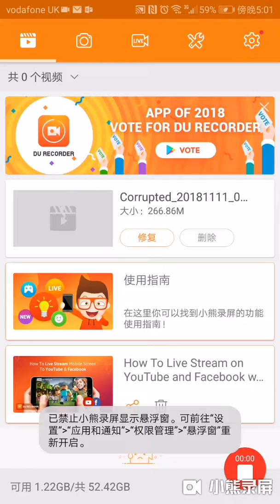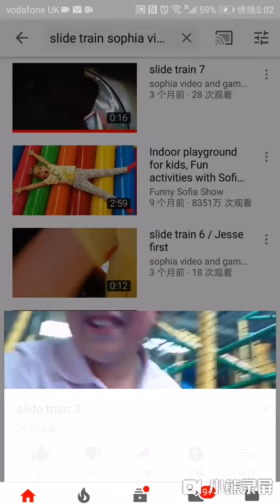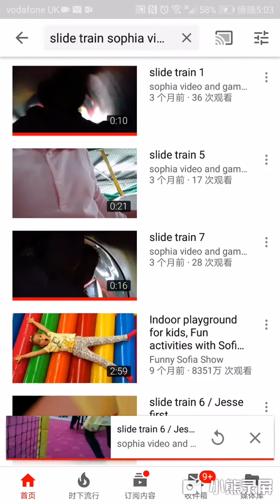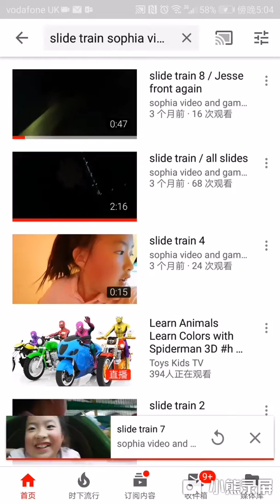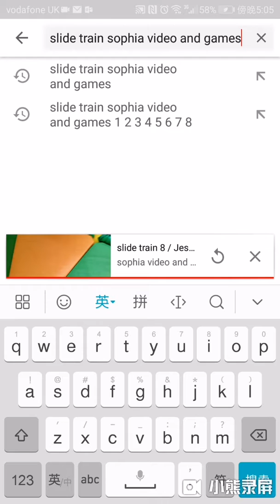Slide Train Compilation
They Kids Slide make a train At soft play At the farm they Friends Me Jessie Liyuan And George if think george in slide train number 8 When Girls And boys Have Slide Trains